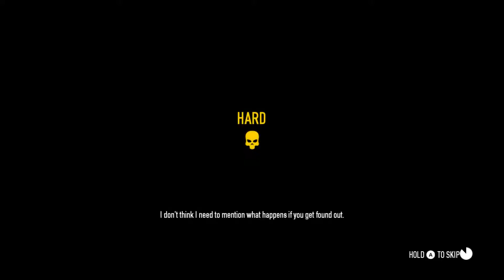Payday 2 Crimewave Edition: Firestarter Day Two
Firestarter Day Two On Payday 2 Crimewave Edition Played Solo With A.I

Played On Xbox One Recorded in HD 1080p With Elgato Game Capture HD 60